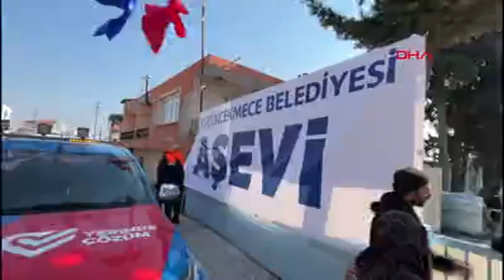Başkan Çebi'den Deprem Bölgesine Ziyaret